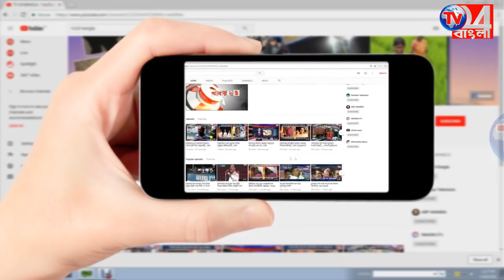সারদা তদন্তে চার আই পি এস কে ডাকা নিয়ে অধীর চৌধুরী কি বললেন